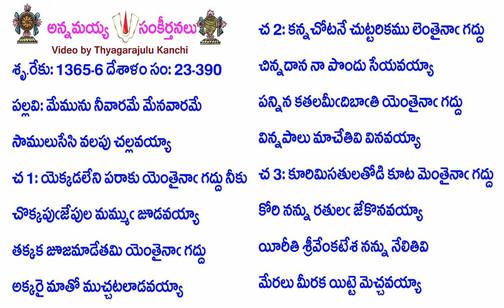Book23-Song390-11275-మేమును నీవారమే మేనవారమే-mēmunu nīvāramē mēnavāramē